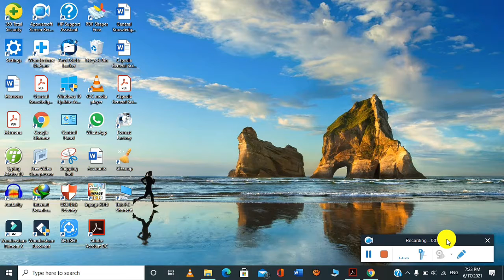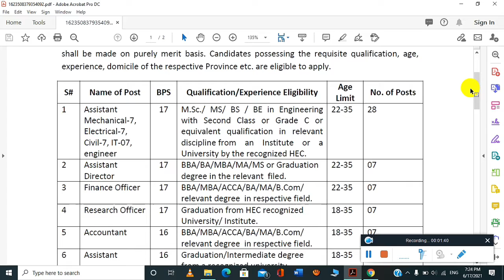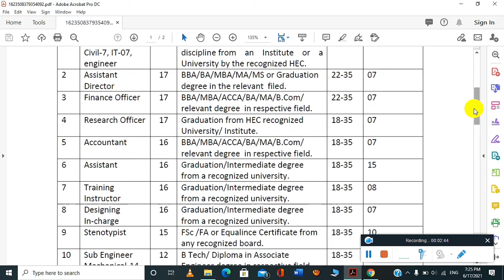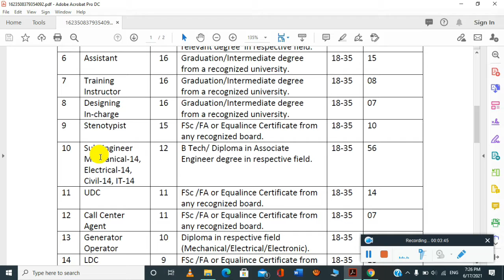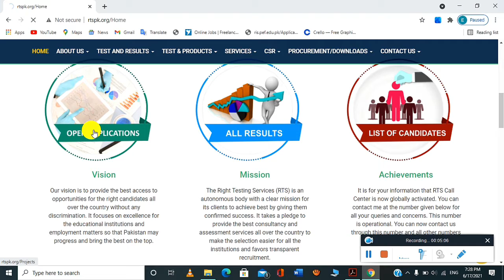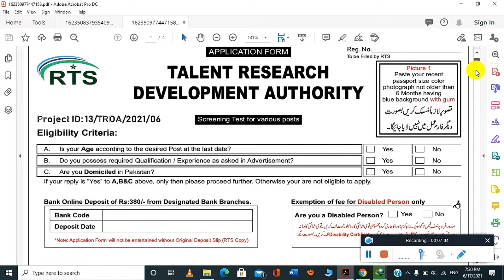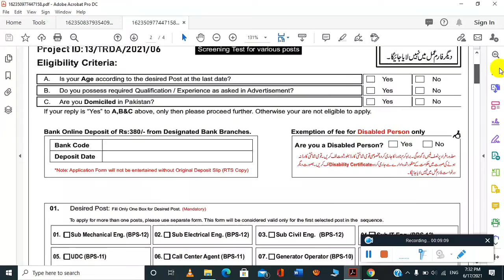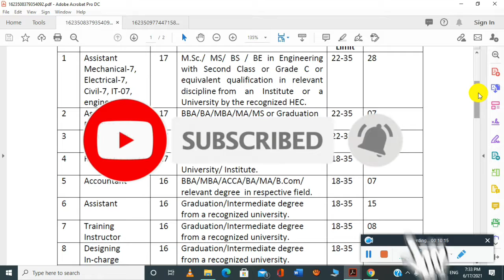Talent Research Development Authority Latest Jobs 2021Apply method/All over Pakistan/KNOWLEDGE POINT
In this video, I will guide you, about latest jobs in Pakistan, in Talent Research Development Authority through RTS , Complete details , age, qualification, No.Of Posts, and Apply method, step by step guidance.